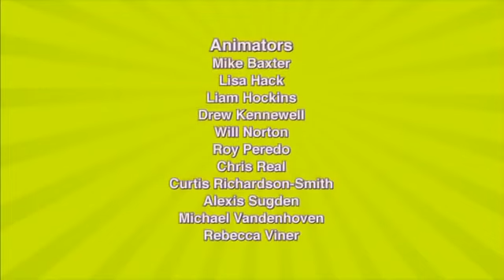Polly Pocket em Português Brasil - Biscoitos travessos